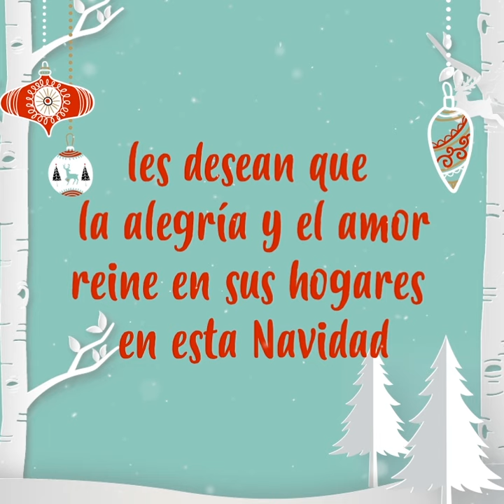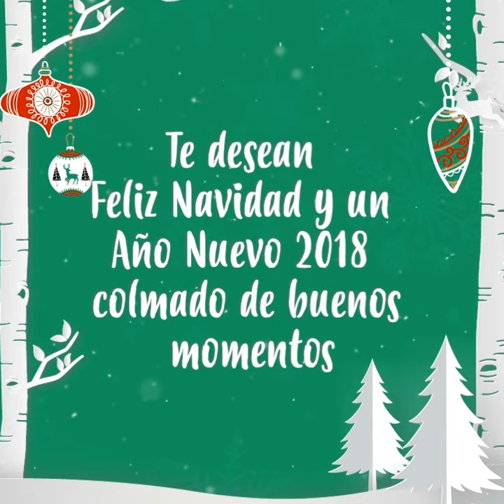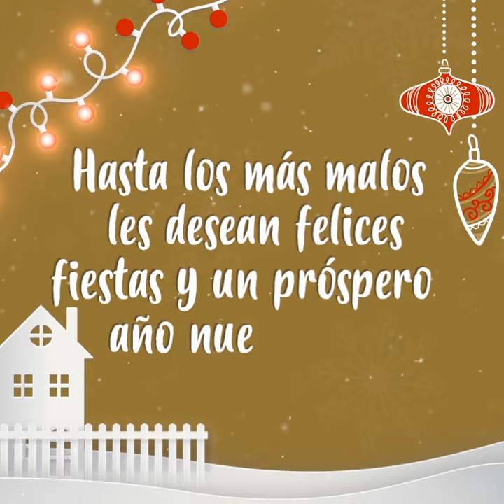Señora Acero 4 | El mensaje navideño de Señora Acero 4 | Telemundo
Video oficial de Telemundo Señora Acero 4. Los buenos, los malos y los más malos les desean felices fiestas a todos los fans de la serie.